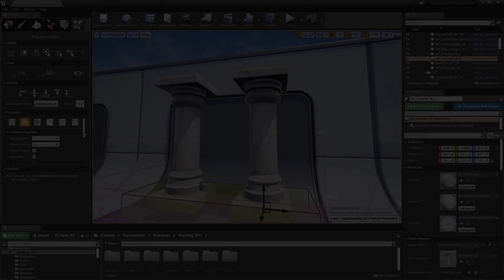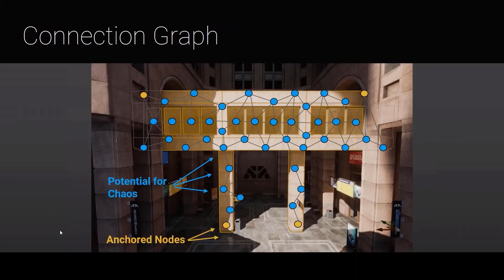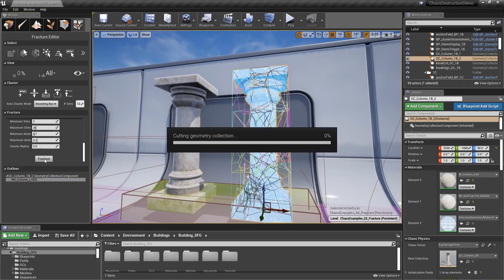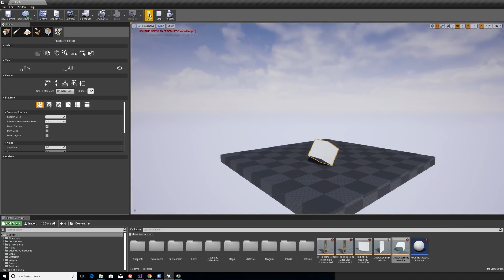언리얼 엔진의 디스트럭션 이펙트 | 언리얼 엔진 알아보기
이 영상에서는 언리얼 엔진의 카오스 피직스 시스템에 나이아가라 VFX 시스템을 통합하는 방법을 배우고 파괴 장면에 연기, 먼지, 파편 등의 정교한 이펙트 요소를 추가해봅니다.